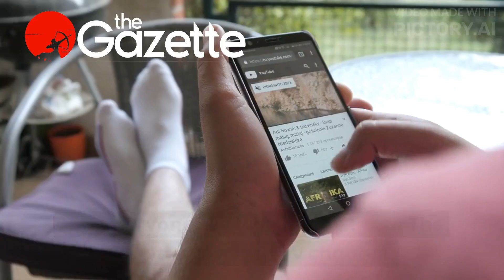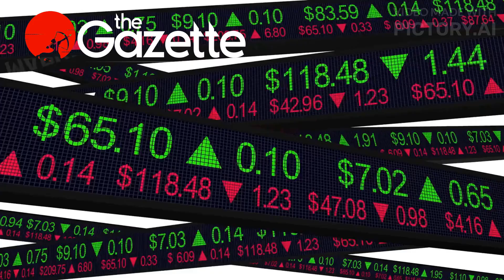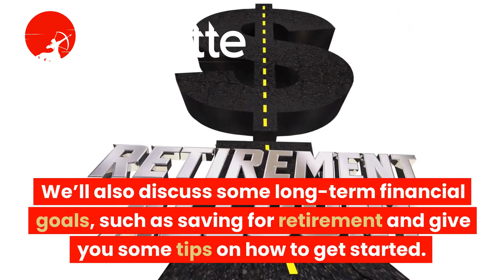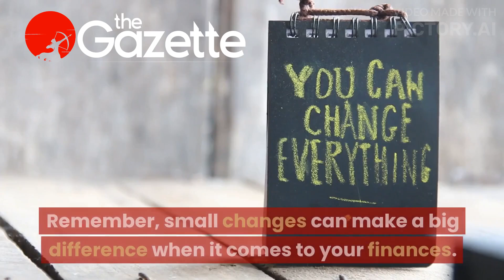how to save money in 2023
Always visit theGazetteNGR.com for the latest news on business, Scholarships, and Showbiz Hey everyone, welcome back to our The Gazette (Nigeria) TV channel. Today, we’re going to talk about something that everyone wants to know about – how to save money in 2023. Saving money is not always easy, but it's definitely something that can help you reach your financial goals faster. So, in this video, we’re going to share some tips and tricks on how you can save money this year. Create a Budget: The first step to saving money is to create a budget. A budget is a plan for how you're going to spend your money each month. By creating a budget, you can see where your money is going and find areas where you can cut back. We’ll show you how to make a budget and stick to it, without feeling like you’re sacrificing. Cut down on Monthly Expenses: There are certain monthly expenses that we all have, but sometimes we don't realize how much they add up. We’ll go over some common expenses, such as subscription services, and show you how to cut down on them. We’ll also give you some tips on how to save on your monthly bills, such as your electric or water bill. Be Mindful of Your Spending: It’s easy to overspend without realizing it, especially when we’re using credit cards or online shopping. We’ll show you some tricks to be more mindful of your spending and avoid impulse purchases. We’ll also share some money-saving apps that you can use to keep track of your spending. Find Ways to Earn Extra Money: Sometimes, no matter how much we cut back, we just can’t seem to save enough money. That’s where finding ways to earn extra money comes in. We’ll share some ideas on how you can earn extra cash, such as selling unused items or taking on a side hustle. Plan for the Future: Finally, it’s important to plan for the future. We’ll talk about why it’s important to have an emergency fund and show you how to start saving for one. We’ll also discuss some long-term financial goals, such as saving for retirement and give you some tips on how to get started. Conclusion: So, there you have it – our top tips on how to save money in 2023. We hope you found this video helpful and informative. Saving money can be challenging, but it’s definitely worth it. Remember, small changes can make a big difference when it comes to your finances.